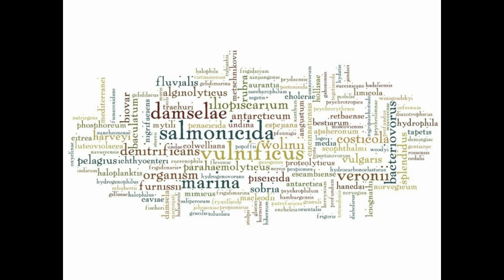IPY2012 FROSTBYTE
hima: a meta-database of genome, metagenomes, and phenotypes from low temperature environments